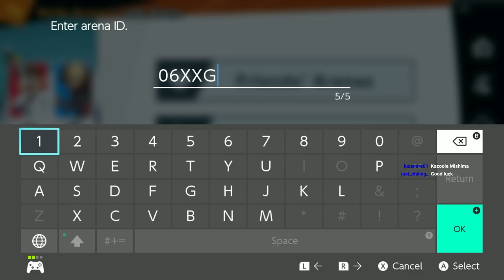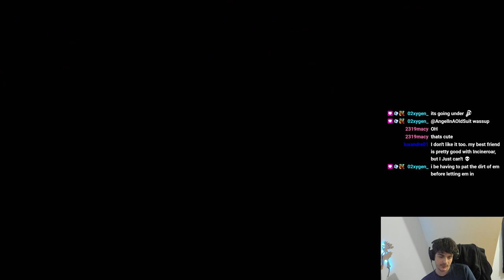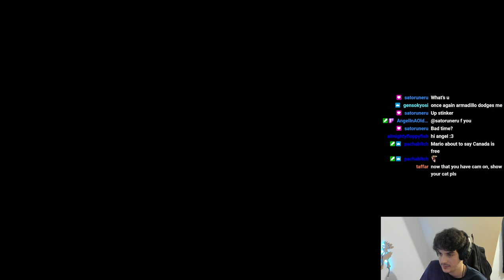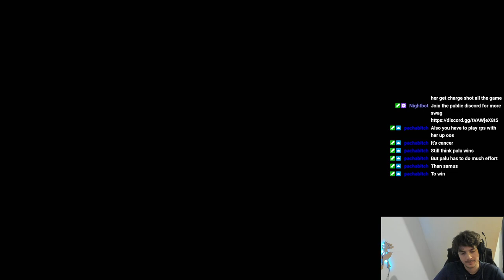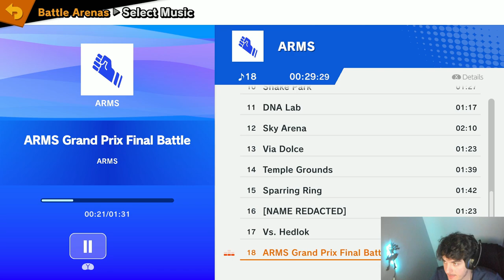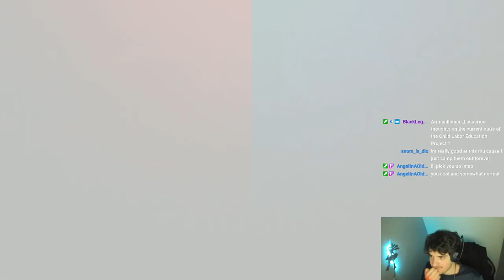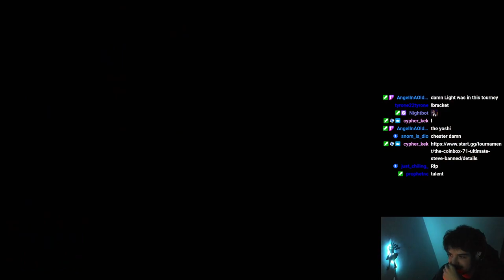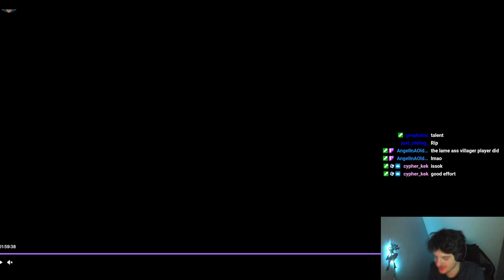Armadillo (Lucario, Aegis) Coinbox #71 Run | 03 Aug '23